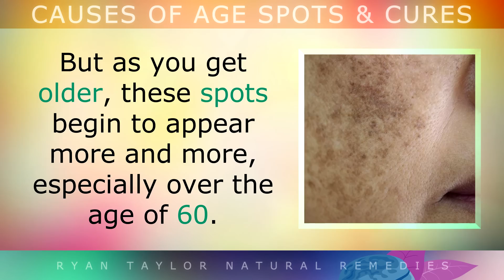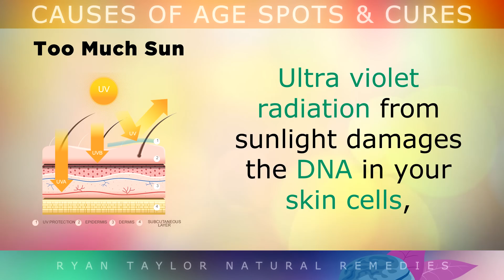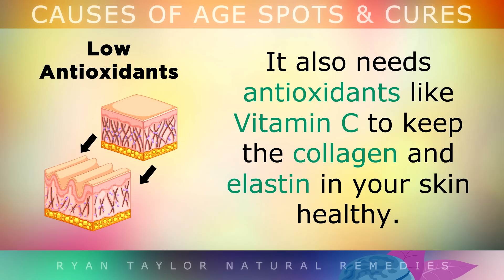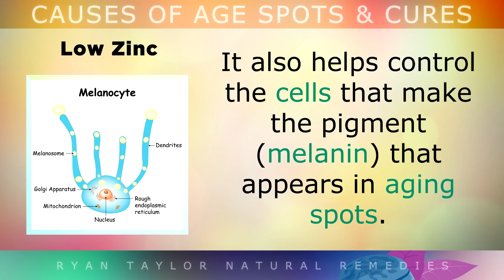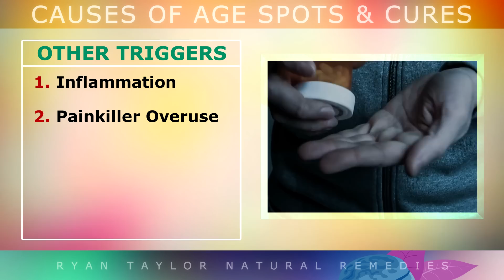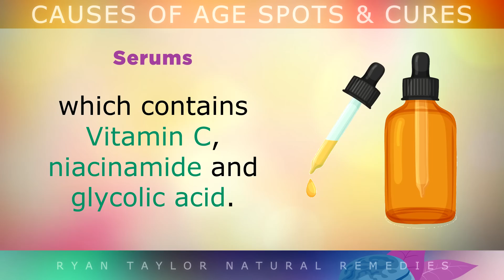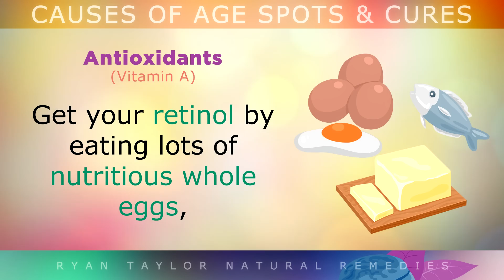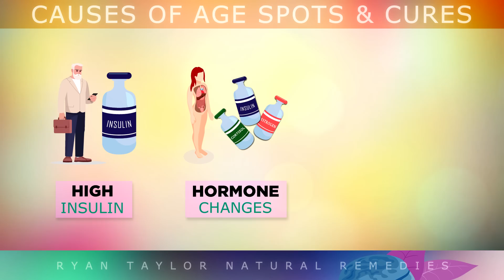The Real Causes of AGING SPOTS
Today we discuss the top deficiencies behind aging spots, including zinc, antioxidants, and hormonal changes. You'll learn about how sun affects your skin as you get older (UV damage) and causes the formation of aging spots, and other things that trigger melanin production.

I also discuss some very simple tips to get rid of hyperpigmentation and aging spots using vitamin c serums, boosting your antioxidant network and getting more zinc into your diet to support the turnover of healthy skin cells, and protect the skins natural barrier.

Timestamps:
⏰ 00:00 - What Are Aging Spots
⏰ 01:04 - 5 Causes Of Aging Spots
⏰ 05:02 - How To Reverse and Stop Aging Spots
⏰ 07:33 - Summary